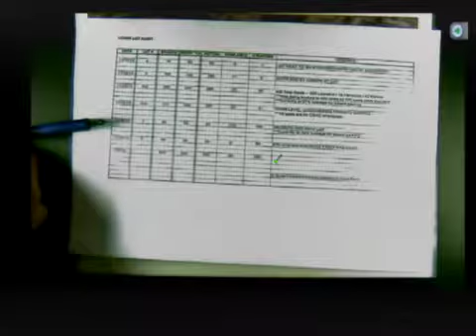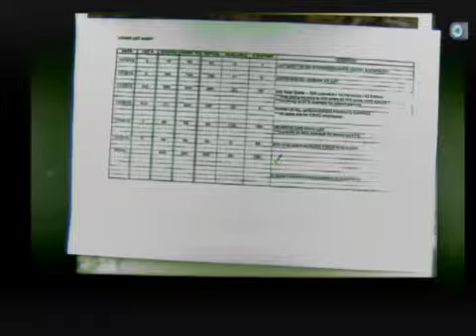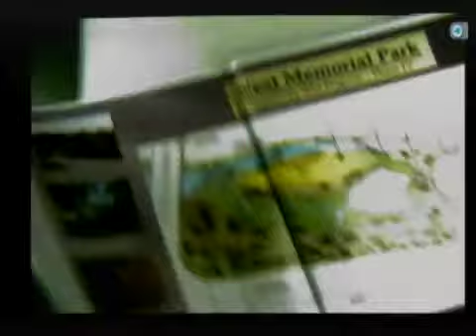Rapid City Public Works 01-28-14